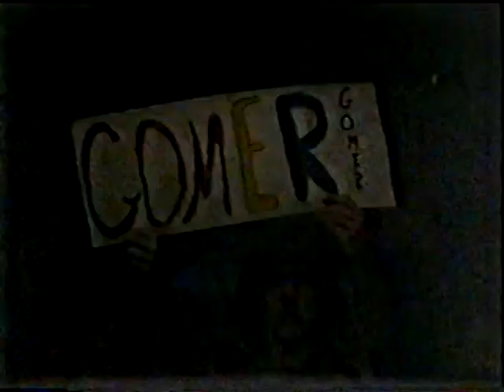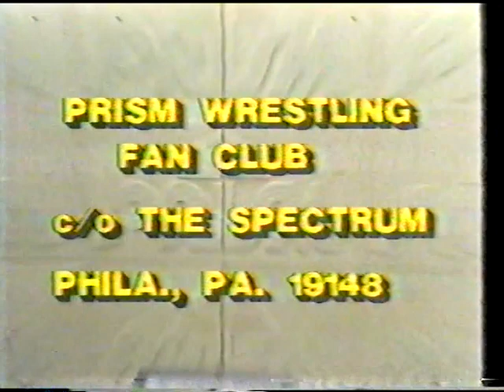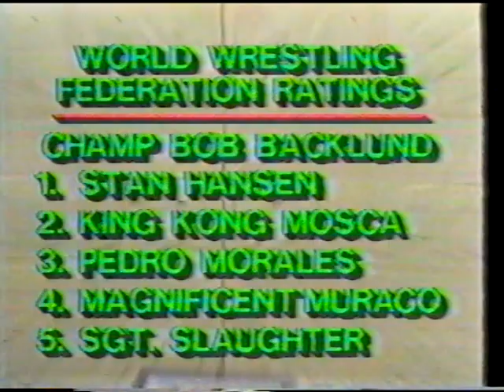1981.06.20 - WWF Philadelphia Spectrum (June 20, 1981)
Johnny Rodz vs Curt Hennig
Larry Sharpe vs Tony Altimore
Strong Kobayashi vs Baron Mikel Scicluna
Angelo Mosca vs Tony Garea
Don Muraco vs Pedro Morales
Sgt. Slaughter vs Rick McGraw
WWF World Champion Bob Backlund vs George Steele
WWF World Tag Team Champions The Moondogs vs Dominic DeNucci & SD Jones
Rick Martel vs Capt. Lou Albano